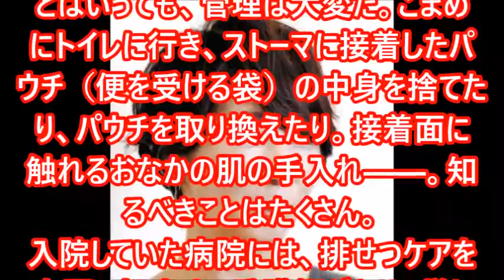中井美穂さん、人工肛門に「光圀くん」名づける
↓↓関連動画↓↓

プロ野球「さようなら南海ホークス」　杉浦忠監督　中井美穂　１９８８年１０月１５日